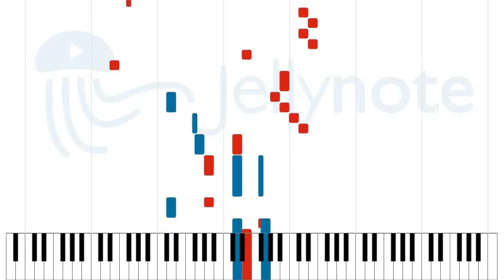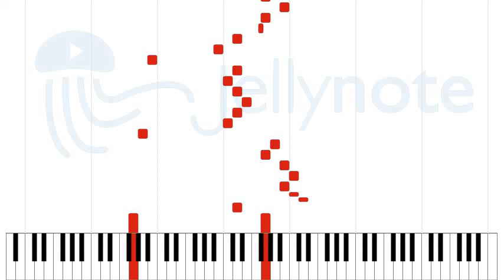Hourglass - Liquid Tension Experiment [Sheet Music]